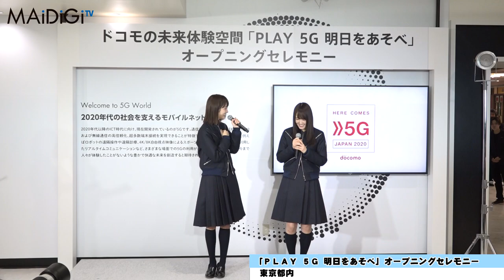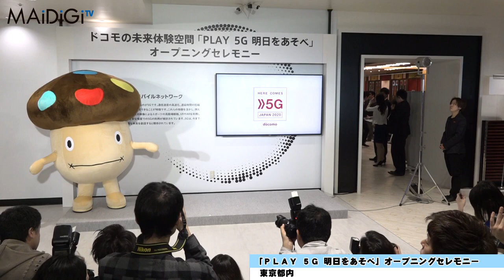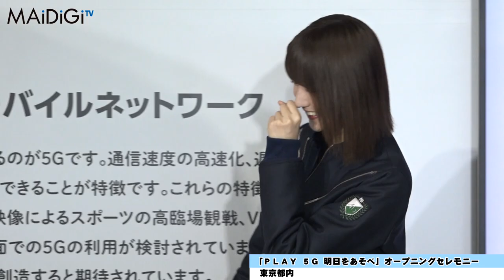欅坂46菅井友香＆土生瑞穂、最新VR体験に大興奮 ドコモ「PLAY 5G 明日をあそべ」オープニングイベント2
アイドルグループ「欅坂46」の菅井友香さんと土生瑞穂さんが19日、東京ソラマチ（東京都墨田区）で行われた「ドコモの未来体験空間『PLAY 5G 明日をあそべ』」のオープニングセレモニーに出席した。第5世代移動通信方式（5G）を活用したコンテンツなどを体験した2人は「すごい！　ワクワクします。将来が楽しみになりました」と声を弾ませていた。

　「PLAY 5G 明日を遊べ」は、2020年のサービス開始をめざし、世界中で開発が進められている次世代の移動通信方式「5G」を活用したサービスやコンテンツが体験できるイベント。AR（拡張現実）を駆使したスポーツ観戦や、高品質パノラマ映像視聴システムで離れた場所にいても、高品質で臨場感のあるスポーツやライブ映像などを体験できる「8KパノラマVR」などが設置される。20日から来年3月31日まで同所で開催。

　菅井さんは、最新技術について「（ライブの）演出にもVRとか使って、ファンの方ともっと近くにいるような感じになれますね」とにっこり。土生さんも「よりたくさんの方がハッピーになれるんじゃないかな」と期待していた。2人はセレモニーでテープカットも行った。イベントでのテープカットは初めてだという土生さんは「緊張します……」と語っていた。